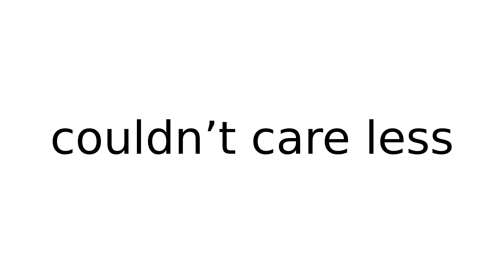couldn’t care less